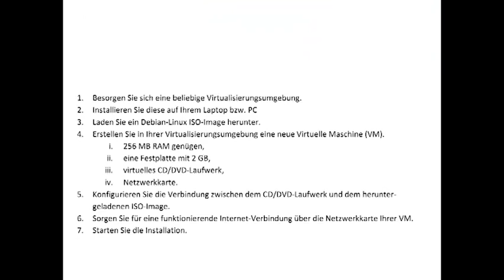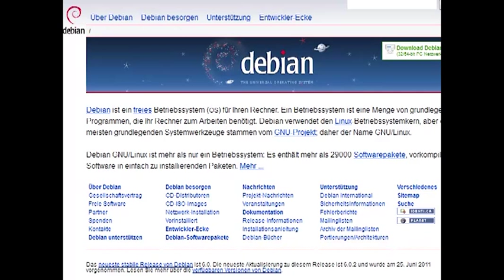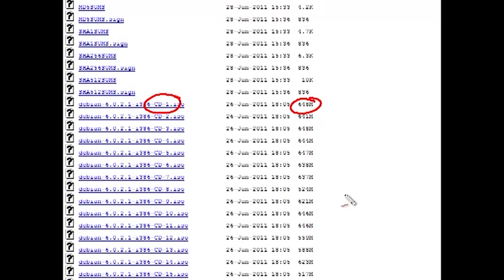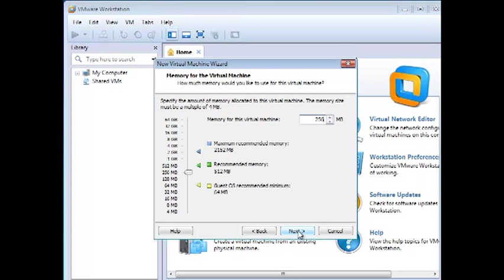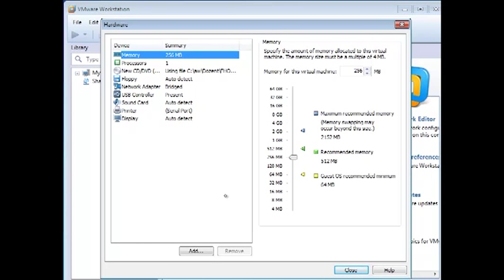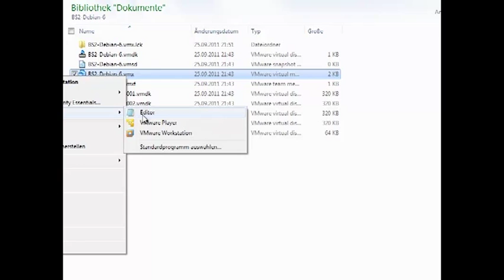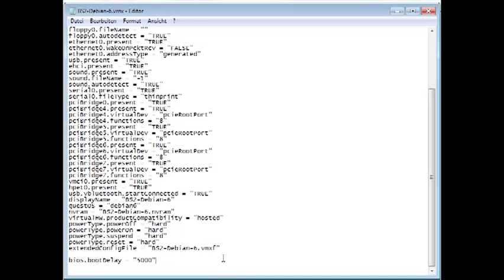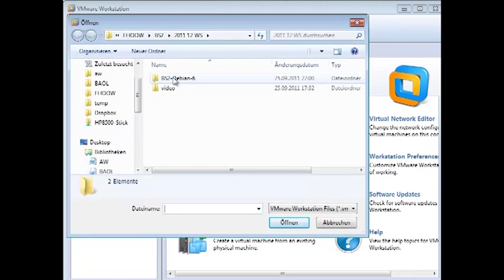Medieninformatik - Betriebssysteme - Teil 1 - 11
Notwendige Vorarbeiten zur Installation eines Debian Linux in einer virtuellen Maschine aus dem Kurs Betriebssysteme aus dem Online Studiengang Medieninformatik
Das Video wurde von Dipl. Inform. Andreas Wilkens erstellt